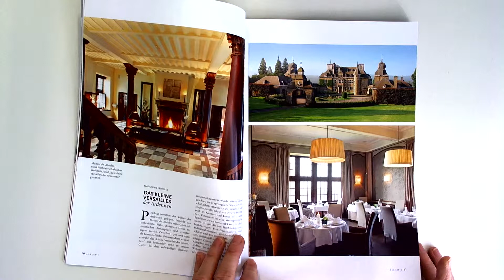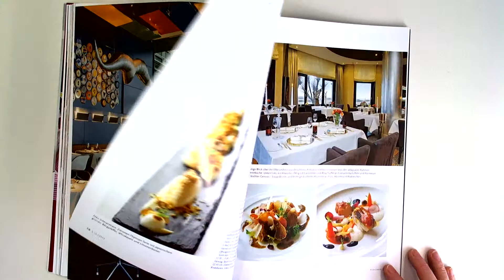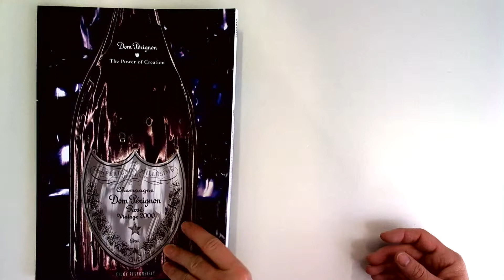A LA CARTE 2 2012 - Restaurant, Weine, Rezepte, Hotels, Reisen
Topthemen: Eine Landpartie: Das Highlight - das Manoir de Lébioles in den Ardennen

Gourmandise in Zell am See: Schloss Prielau

Neuer Hotspot in Hamburg: der River Grill

Für Weinliebhaber: die Domaine Viticole Schuhmacher-Knepper in Luxemburg

Prämierter Whisky: Langatun Single Malt Whisky

Hotels und Restaurants à la Carte: Hamburg, Luxemburg

Sehnsucht Sylt: Wo die Luft wie Champagner ist